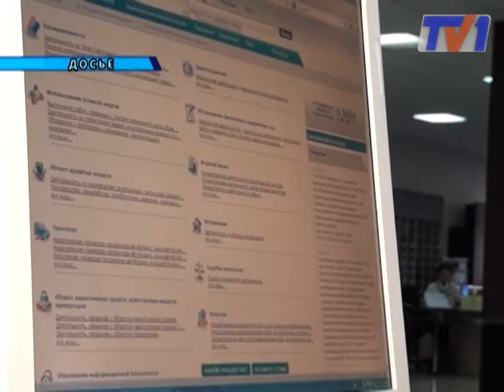Расширяется перечень услуг портала E-GOV.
Записать ребенка в 1 класс теперь можно через интернет. Для этого необходимо, чтобы один из родителей имел электронно-цифровую подпись и был зарегистрирован на портале EGOV.KZ